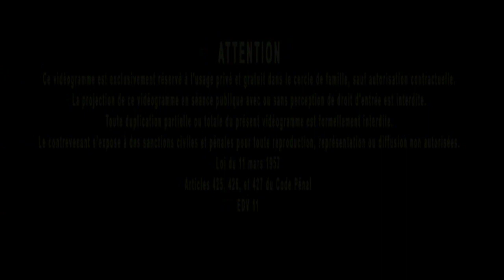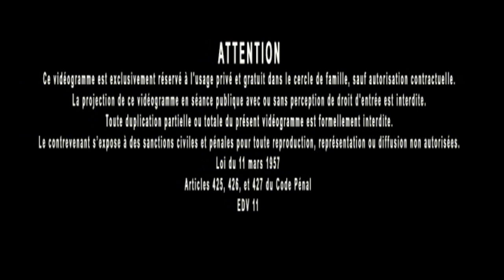Jacques Grimault | La guerre était sur Rome, etc Légende latine & Exemple de l'Homme politique